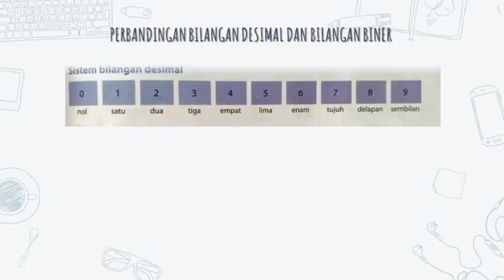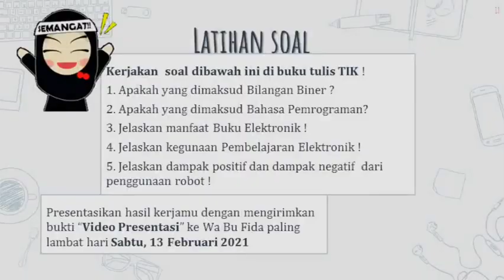Bahasa Komputer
Pembelajaran Jarak Jauh Kelas 5, Mata Pelajaran TIK tentang bahasa komputer